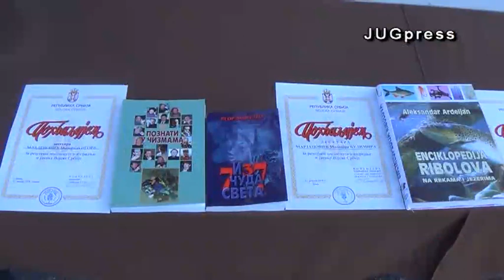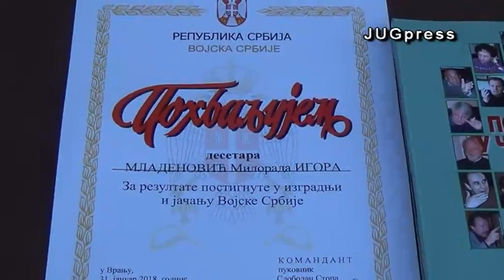Obeleženi Dan 4 brigade Kopnene vojske i krsna slava Sveti Atanasije Veliki - JUGpress